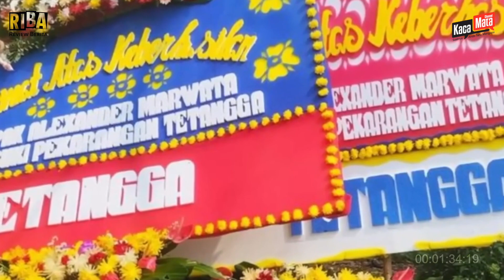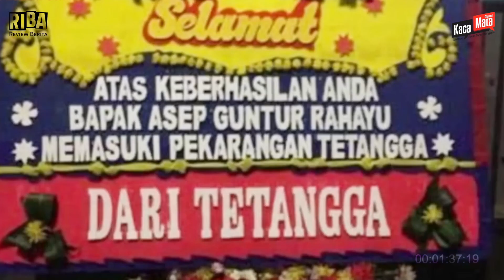Basarnas Kena OTT, KPK Langsung Dikirim Karangan Bunga - RIBA (Review Berita)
OTT KPK di lingkungan Basarnas berbuntut panjang. Selain masalah permintaan maaf petinggi KPK, kabarnya pegawai dan petinggi KPK dapet teror.

Saksikan selengkapnya di kacamata channel

(Kacamata Channel)